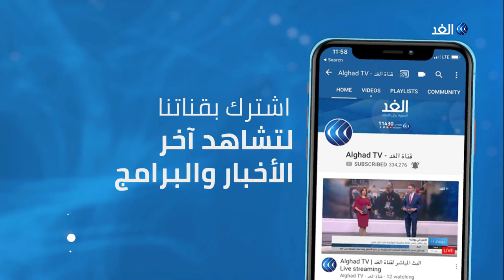وفيات كورونا في الولايات المتحدة تتخطى حصيلة القتلى الأمريكيين في حرب فيتنام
عاد معدل الوفيات اليومي بكورونا للارتفاع في الولايات المتحدة بعد تسجيل أكثر من 2200 وفاة جديدة بكورونا، وبحسب جامعة جونز هوبكنز، يصل بذلك إجمالي الوفيات إلى 58 ألفاً و351 خلال نحو شهرين، وهي حصيلة تتخطى عدد الجنود الأمريكيين الذين قُتلوا في حرب فيتنام على مدى عقدين.
مزيد من التفاصيل في سياق التقرير التالي..